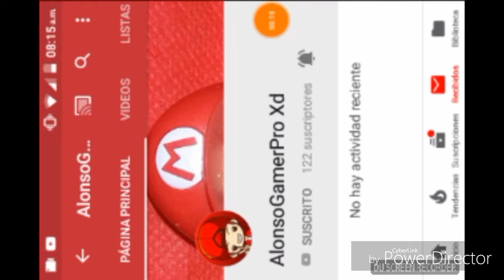PROMO PARA ALONSOGAMERPRO XD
en este vídeo promocionare a ALONSOGAMERPRO XD